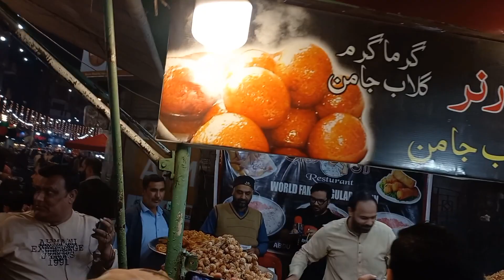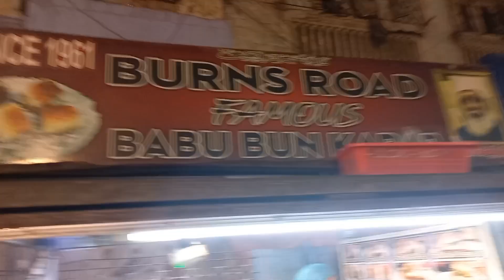Buns road famous food street Karachi pakistan. winter food festival 5day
السلام علیکم دوستوں بنس روڈ فوڈ اسٹریٹ میں  فیسٹیول لگ گیا اج سے 5 دن کے لیے جھولے مہندی اور بہت کچھ